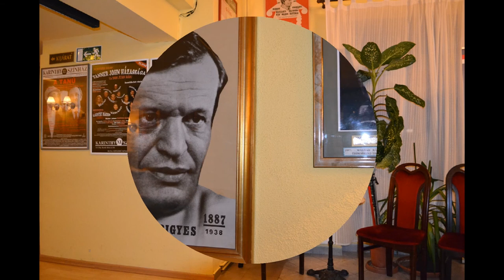33. évadkezdés a Karinthy Színházban!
A színház története:
A Karinthy Színház még jóval a rendszerváltás előtt alakult, vállalkozásként. Úttörő tevékenysége, Buda egyetlen folyamatosan játszó, önálló kőszínházaként, a színházi struktúraváltás egyik példája is, mely ma már sajátos szellemiséget hordozó színházi műhellyé válva mind a szakma és a kritika, mind a közönség támogatását élvezi. A Karinthy műveken túl, továbbra is magyar szerzők sorát tartja műsorán: Hubay Miklós, Szakonyi Károly, Páskándi Géza,Márai Sándor, Fekete István, Szomory Dezső, Molnár Ferenc, Aszlányi Károly, Zágon István, Vadnay László, Szerb Antal, Gábor Andor, Tabi László, Méray Tibor, Kellér Dezső, Eisemann Mihály, Örkény István, Nóti Károly, Gyárfás Miklós Bacsó Péter, Moldova György, Vajda Anikó és Vajda Katalin a legújabban pedig Csurka István, Fodor László, Mikszáth Kálmán Vámos Miklós, Békeffi István és mások műveinek bemutatásával.

Az igazgató, Karinthy Márton nevében ezúton meghívjuk Önt és partnerét, hogy látogasson el hozzánk ezen a 33. évad minden különleges előadására, és legyen tanúja egy újabb izgalmas színházi évadnak!

Bővebb információért és jegyvásárlásért kérem, kattintsanak a Karinthy Színház honlapjára!

forrás: Karinthy Színház